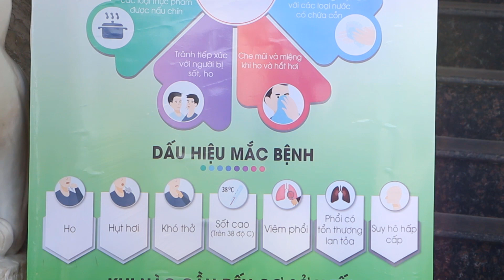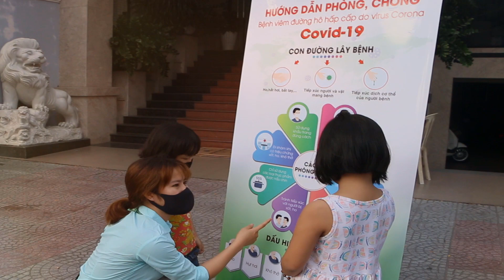[GPS GROUP] GHEN CO VY - VŨ ĐIỆU RỬA TAY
Để góp một phần nhỏ vào Chiến dịch nâng cao ý thức cộng đồng của Viện Sức khoẻ nghề nghiệp và Môi trường,  đội ngũ nhân viên GPS Group đã tổ chức hoạt động cover Vũ điệu rửa tay dựa trên nền nhạc Ghen Cô Vy. Đây là một ca khúc có ý nghĩa tuyên truyền và giáo dục mọi người về dịch do virus corona gây ra với các thông điệp về việc rửa tay đúng cách, giữ vệ sinh chung, để bảo vệ bản thân và cộng đồng trước tình hình dịch bệnh Covid-19.
Đây chỉ là một trong số ít các hoạt động nằm trong chuỗi chương trình "chủ động - không chủ quan phòng chống COVID - 19" của GPS Group. Nó thể hiện được tinh thần tự giác, có trách nhiệm với cộng đồng của toàn thể CBNV công ty